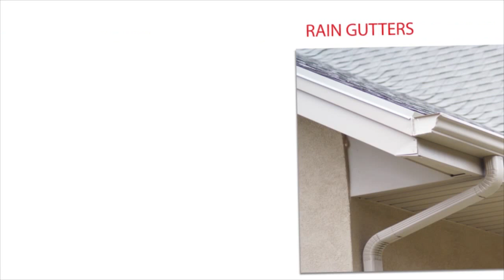Roofing Orange CA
ST. PAUL‚ Minn.-( ENTERPRISE WIRE )-Unsightly black streaks on roofing shingles are an all too frequent eyesore for homeowners, but many are unaware of what causes this concern or easy methods to forestall it. To equip contractors with the best instruments to step in as a specialist with a solution, 3M proclaims the Scotchgard Protector Gross sales Training Program.  Following a detailed inspection and washing of the roofing, it actually is key to repair and close off any difficulty places. Nonetheless, when you can to afford the copper roofing fabric, it is a very beautiful choice. By investing in roof restoration, you can repair the holes or damages which have already taken place attributable to years of exposure to harsh weather and different detrimental elements.